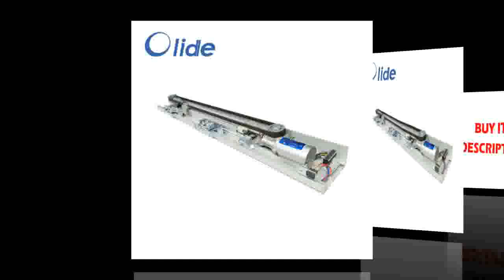Find at rail 6 sets SBR20 40010001500mm + SFU1605 450105015501550mm ballscrew +BKBK12+Nut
Product On Aliexpress

Brand Name:FUYUGuide Width or Diameter:40mmModel Number:FLS40XY-TGuide Length:100x100mm